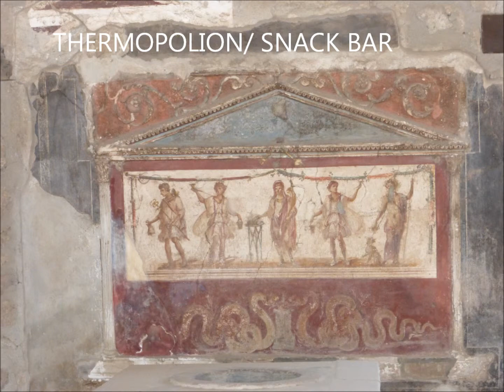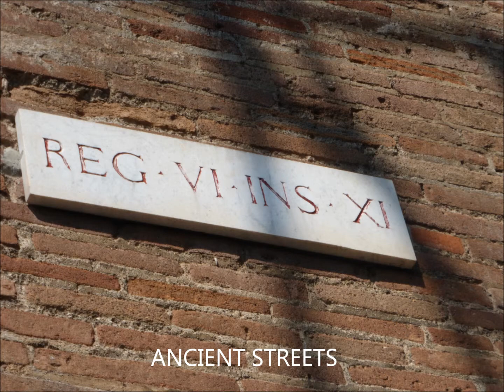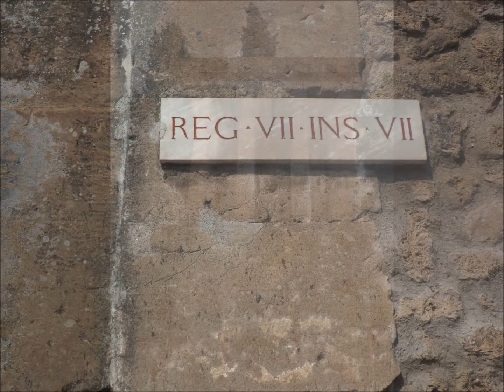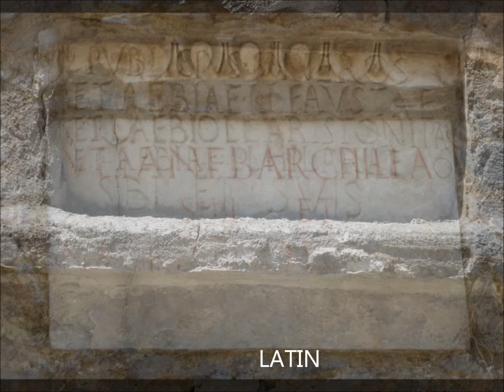Pompeii / Scavi di Pompei : Ancient Roman City Buried in A.D 79, Italy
In AD 79 Pompeii was buried under a heavy fall of volcanic ash following the catastrophic eruption of Mount Vesuvius.  The citizens of Pompeii had no idea of the danger that was to befall them, despite the ominous signs seventeen years earlier when an earthquake rocked the city.
Day turned to night as ash and pumice rained down covering all of Pompeii's buildings and even its citizens  For 1700 years Pompeii lay buried under the ash which preserved many parts of the city along with its statues, frescoes,ornate fountains and villas.

In the early 1700's workmen who were laying the foundations of a building made a discovery and several years later the first excavations of Pompei began.

There is much to see in Scavi di Pompei and you will need a full day to spend there.  If you are into photography, amateur or professional, or even if you want to make videos you might need to spend  two full days at the archaeological site.

 The paths/roads are uneven so comfortable flat shoes or trainers are essential but you still have to watch your step.
Bring a bottle of water (in the summer months a large bottle is advisable) Keep the bottle because there are a number of fountains  around and the water is drinkable.

Top Tip.  If you notice that the gates to buildings/villas are locked,  Don't overlook these buildings.  Instead peer through the gates and you might be surprised by what you see.  It could be a well-preserved fresco or a mosaic or even a fountain.